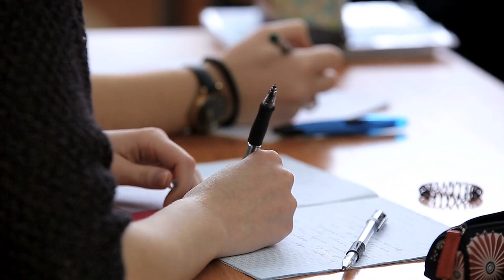saiba como ENERGIZAR SEU CÉREBRO de maneira natural.